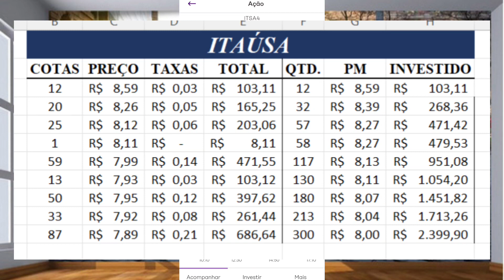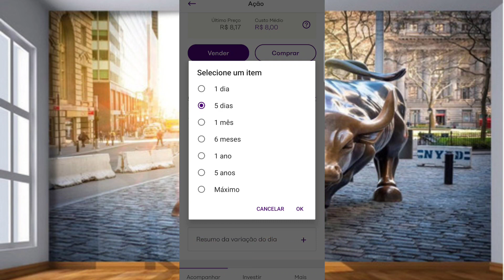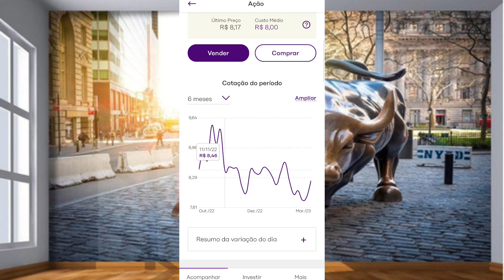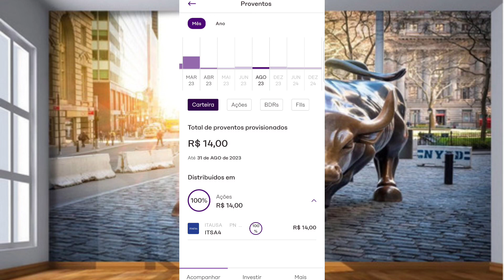ITSA4 - CHEGUEI A 300 AÇÕES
Nesse vídeo eu falo sobre Itaúsa. Bati minha meta pessoal, cheguei a 300 cotas de itsa4.

Lembrando que não é recomendação de compra. Apenas compartilho os meus investimentos e minha carteira de ações com vocês.

📈Tenha dicas de Ações e FIIs, relatórios semanais e carteira Recomendada

📈Receba dicas apenas de Fundo Imobiliários por um preço mais em conta.

📖LIVROS QUE TODOS OS INVESTIDORES DEVERIAM LER
Luiz Barsi - O rei dos dividendos
Pai Rico Pai Pobre
O investidor inteligente
Faça Fortuna com Ações, Antes que seja Tarde
Os segredos da mente milionária